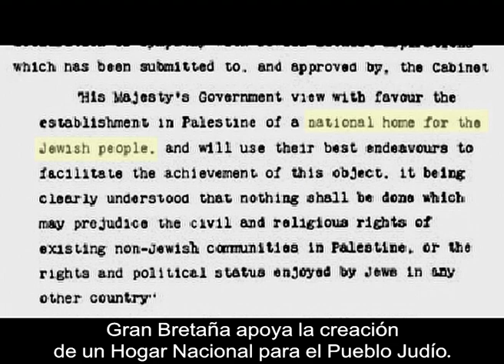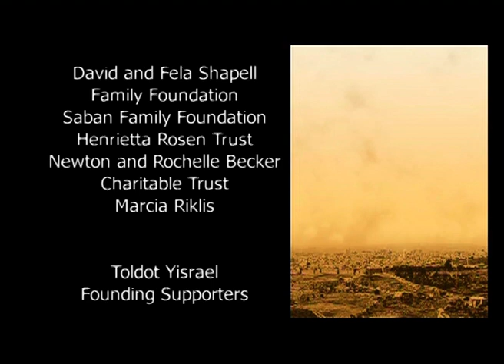29 de Noviembre 1947: La Historia de un Voto כתוביות בספרדית